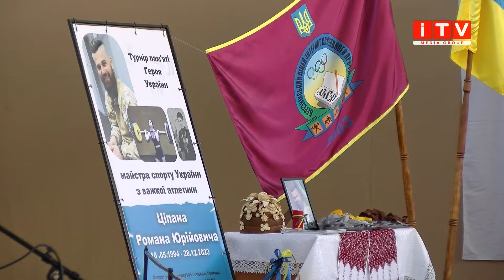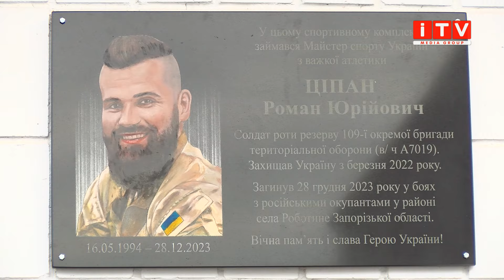У Березному відкрили меморіальну дошку та провели турнір пам'яті Романа Ціпана | ITV media group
У пам'ять про майстра спорту України.

У Березному відкрили меморіальну дошку Роману Ціпану та провели всеукарїнські змагання із важкої атлетики присвячені полеглому захиснику. Роман Ціпан був Майстром спорту України, представляв Рівненщину на всеукраїнських змагання. З перших днів повномасштабного вторгнення Роман став на захист України.

Та, на жаль, 28 грудня, за лічені дні до Нового 2024 року, під час виконання бойового завдання у Запорізькій області Роман загинув. Йому назавжди 29 років. Про вшанування пам'яті Героя у матеріалі Вадима Мороза.